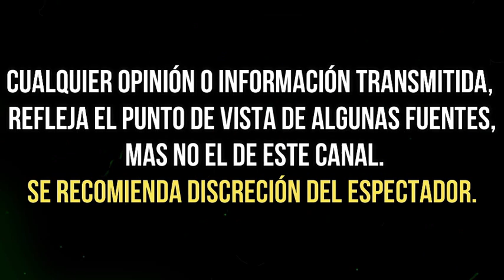NATALIA TELLEZ ¡ LE QUISO BAJAR EL ESPOSO ! a INÈS GÒMEZ MONT